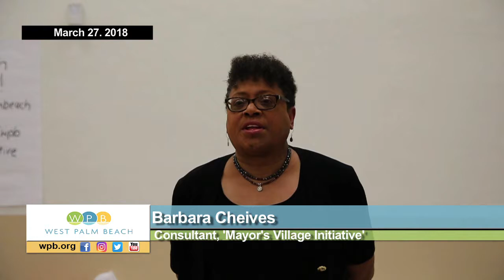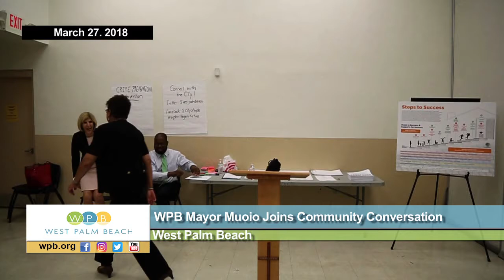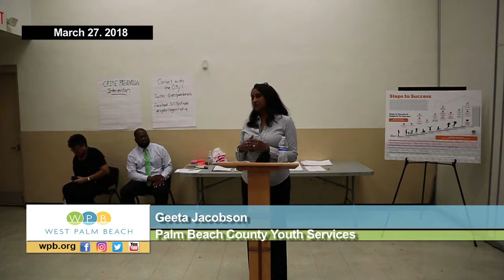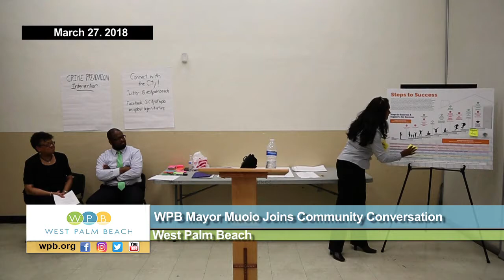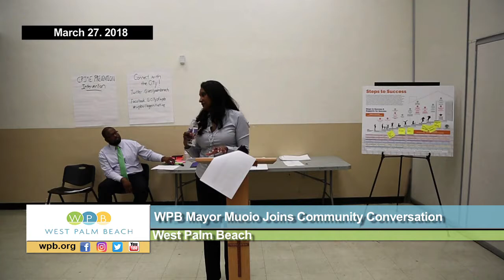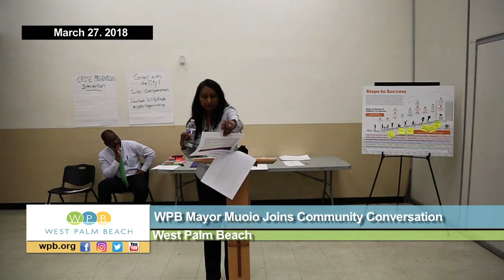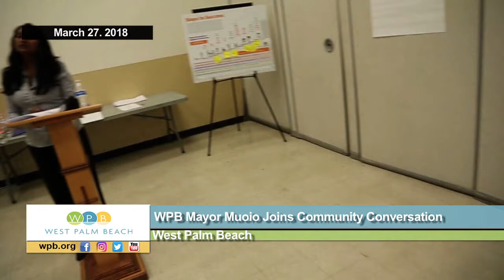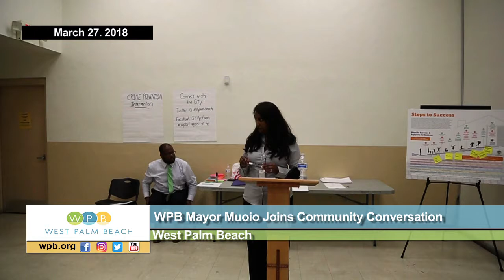WPB Mayor Joins a Community Conversation:'The Mayor's Village Initiative' Moves Forward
WPB Mayor Jeri Muoio joined community members for the first in a series of conversations aimed at finding ways to improve the lives of African American boys and young men in Coleman Park, the Historic Northwest, and Pleasant City. The gatherings are among the efforts organized under the 'Mayor's Village Initiative'.